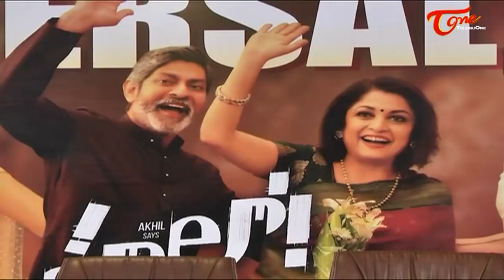Hello Movie Team Success Meet | Akhil Akkineni, Kalyani, Anup Rubens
Hello Movie Team Success Meet, Starring : Akhil Akkineni, Kalyani Priyadarshan. Directed by Vikram K Kumar, Music Composed By AnupRubens, Produced by Nagarjuna Akkineni under the Banner of Annapurna Studios & Manam Enterprises.